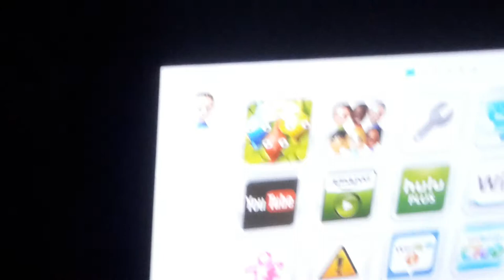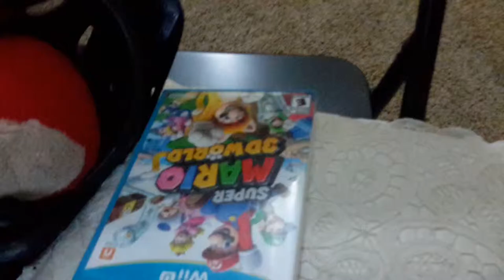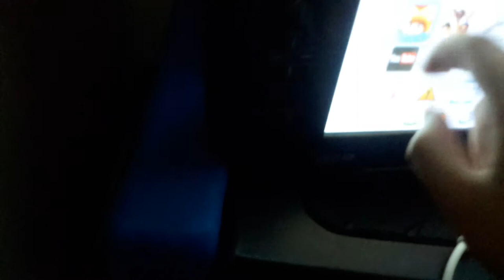Red bird way to turn on a win u